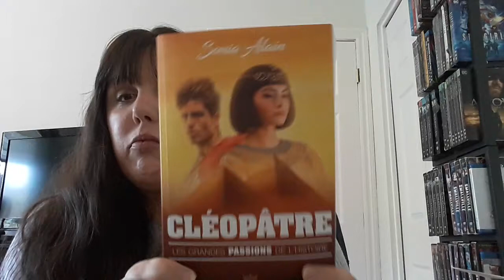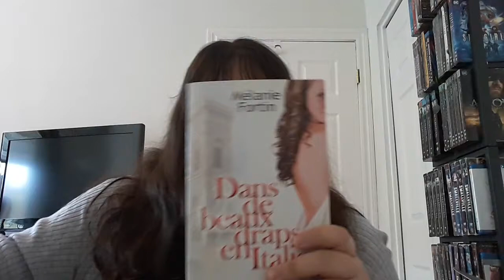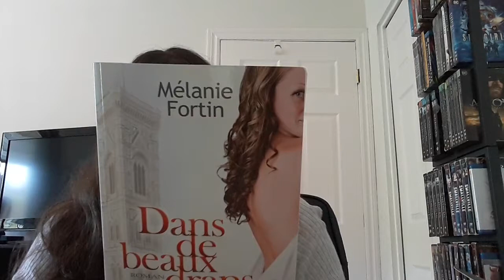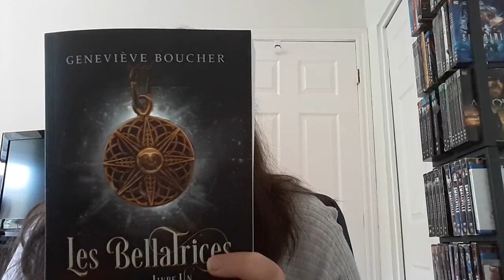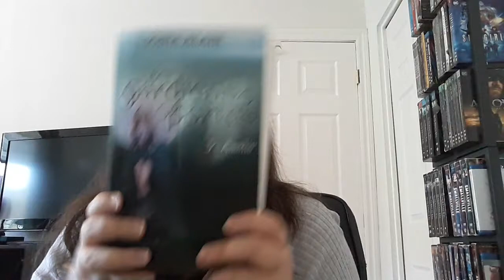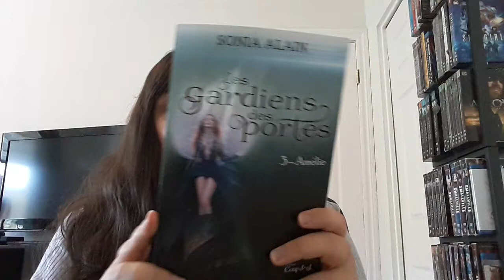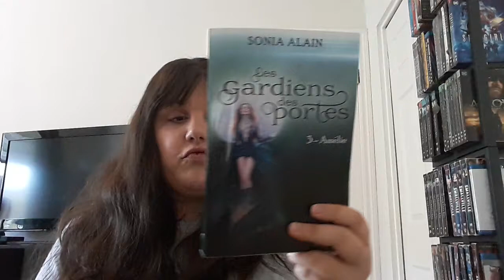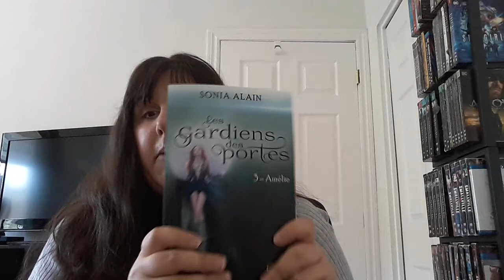Mon livre favori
Je vous présente mon livre préféré parmi tous ceux que j'ai lus. Les livres que je mentionne avant vous donne des indices pour deviner le titre
Livres mentionnés
1- Cléopâtre de Sonia Alain publié chez les éditions Monarque
2- Dans de beaux draps en Italie de Mélanie Fortin publié chez les éditions JCL
3- Les Bellatrices - l'âme du semi-démon de Geneviève Boucher publié chez Luzerne Rousse